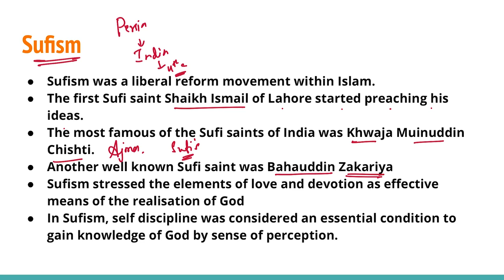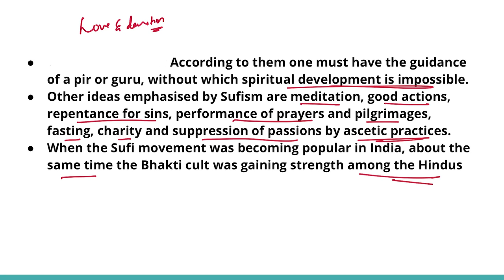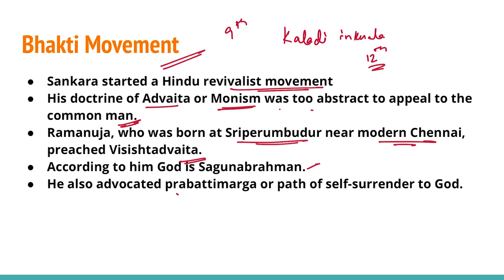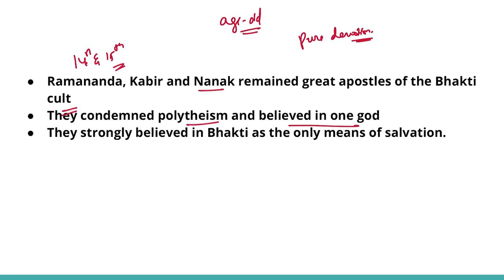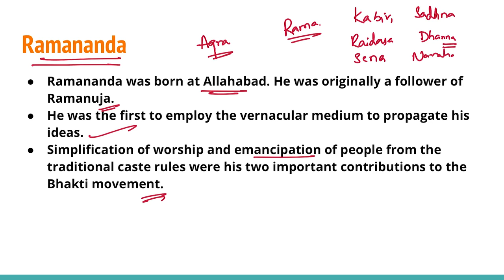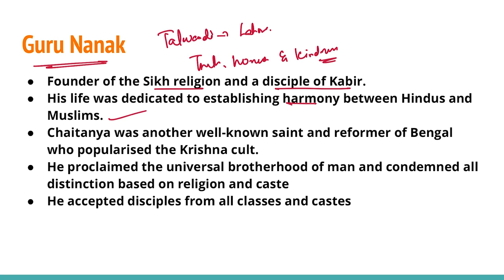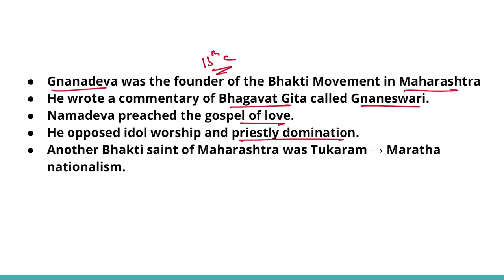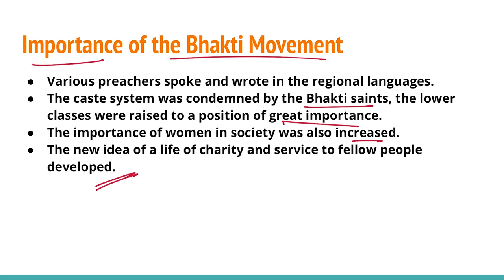Bhakti Movement in India